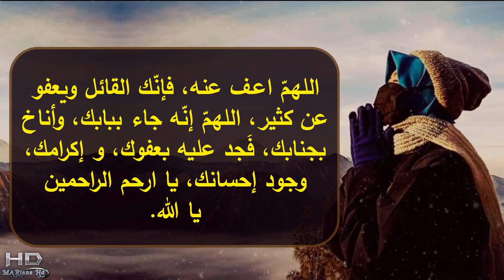افضل دعاء للاب المتوفى بصوت جميل جدا يريح قلبك | دعاء للاب المتوفي في رمضان حزين | مع ماريانا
في هذا الفيديو نقدم لكم دعاء قوي لأب متوفى يعرف بالعربية بـ "دعاء للاب المتوفي". يعتبر فقدان أحد الأحباء ، وخاصة الأب ، تجربة صعبة على أي شخص أن يمر بها. قلوبنا مع أولئك الذين فقدوا آباءهم ويبحثون عن طرق للحفاظ على ذاكرتهم حية. يمكن تلاوة هذا الدعاء القوي لتكريم وتذكر الأب المتوفى. هذا الدعاء ليس فقط طريقة جميلة للتعبير عن حبك وامتنانك لوالدك ، ولكنه يمكن أن يجلب لك أيضًا الراحة والسلام والأمل أثناء عملية الحزن. نأمل أن يساعدك هذا الدعاء على الشعور بحضور والدك المحب ويجلب لك العزاء والشفاء. إذا وجدت هذا الفيديو مفيدًا ، فيرجى الإعجاب بقناتنا ومشاركتها والاشتراك فيها للحصول على مزيد من المحتوى الراقي. بارك الله في كل آبائنا الأحباء المتوفين ، وأعطاهم الجنة.

إذا كنت تشعر بالحزن والألم بعد فقدان الأب المحب، فهذا الفيديو هو لك. سنقدم لك دعاءً مؤثرًا يساعدك على الشعور بالسلام الداخلي والقوة لمواجهة الحياة."
في هذا الفيديو، سنقدم لك دعاءً مؤثرًا للأب المتوفى بصوت جميل يريح القلب ويجعلك تشعر بالاقتداء به وتحقيق أحلامه."
إذا كنت تبحث عن الراحة والطمأنينة بعد فقدان الأب المحب، فهذا الفيديو هو لك. سنقدم لك دعاءً مؤثرًا يجعلك تشعر بالتواصل مع الأب المتوفى رغم رحيله

عناوين اخرى لايجاد الفيديو عن طريق البحث
دعاء للميتوفي لو قلته سيجعل المتوفي ياتي اليك في الحقيقه | mariana
دعاء مؤثر للأب المتوفى في رمضان: تلاوة بصوت جميل يريح القلوب" | mariana
دعاء رمضاني مؤثر للأب المتوفى: كيف يمكن للصلاة أن تخفف الألم والحزن؟" | mariana
دعاء مؤثر للأب المتوفى: كيف يمكن للإيمان أن يساعد في التغلب على الفراق؟" | mariana
دعاء رمضاني مؤثر للأب المتوفى: كيف يمكن للصلاة أن تعزي القلوب المنكسرة؟"
دعاء مؤثر للأب المتوفى: كيف يمكن للإيمان أن يمنح الأمل في وجه الفراق؟"
دعاء  مؤثر للأب المتوفى: كيف يمكن للصلاة أن تساعد في تخفيف الألم والحزن؟"
دعاء رمضاني مؤثر للأب المتوفى: كيف يمكن للإيمان أن يمنح الراحة في وجه الفراق؟"
دعاء رمضاني مؤثر للأب الميت
دعاء مؤثر للأب المتوفى يجعلك تبكي"
أجمل دعاء للأب المتوفى بصوت جميل يريح القلب"
دعاء مؤثر للأب المتوفى يجعلك تشعر بالراحة والطمأنينة"
دعاء للأب المتوفى يساعدك على التغلب على الحزن والألم"
دعاء للأب المتوفى يجعلك تشعر بقربه وحضوره رغم رحيله"
دعاء للأب المتوفى يجعلك تشعر بالقوة والتحدي لمواجهة الحياة"
ـــــــ
ــــــ
بداية الفيديو 00:00
موضوع الفيديو والصلاة على النبي 00:11
دعاء الميت للاب المتوفى 01:03
نهاية الفيديو 06:53
ــــ
دعاء للميت || الدعاء الذي سوف يسعد كل ميت من أحبائك || صدقة جارية ||
دعاء الأب المتوفي🙏 الله يرحم ابي و جميع المسلمين
من اجمل ادعية الدكتوره ماريانا للمتوفين
افضل دعاء للميت | الدعاء المستجاب للمتوفي - فلا تحرمه من هذا الدعاء
ــــ

وللمزيد من فيديوهاتنا التي ستنال اعجابكم هنا : 👇 ولا تنسى الاشتراك وتفعيل زر الجرس
ــــــ
انا اسمي ماريانا،Mariana HD، اقدم لكم كل ما اراه مفيد معلومات عامه وحلول ومشاكل الحياة الزوجية وخلطات صحية ووصفات للتنحيف والتسمين، وعلاقات زوجيه وعلاقات حب وعلاقات عامة واسلاميات وادعية منها ادعية جلب الحبيب والشفاء وادعية المظلوم وغيرها من الادعيه المستجابه باذن الله وابراج للتسليه واسرار تحقق المعجزات وثقافه عامه،اجمل حالات واتس اب،ومقاطع دينيه قصيرة،ومعلومات دينيه، واعطائكم كل ما هو صحيح ومفيد ان شاء الله وباذن الله.وافضل فيديوهات التي ستنال اعجابكم ان شاء الله.

ــــــ
دعاء_للاب_المتوفي_كل يوم
دعاء للاب المتوفي حالات واتس
دعاء لابوك المتوفي
mariana_hd
# دعاء
# الصلاة الإسلامية
دين الاسلام
# القرآن
صلى الله عليه وسلم